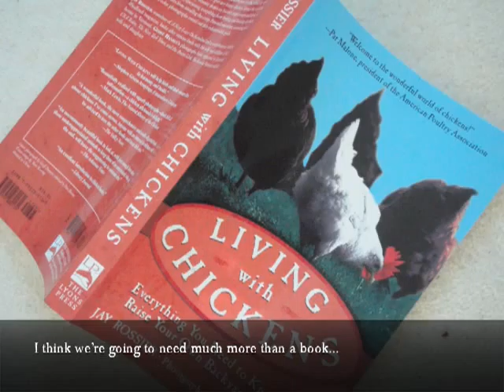the chicks!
Neil surprised me this weekend with a little something (or six little somethings!). We have been busy building their house, making them cozy, and getting to know them. They are so sweet and so far don't shy away from being held and pet...we want to keep it that way!

Song is as follows, and I do not claim ownership: "The Rainbow Connection" by Paul Williams and Kenneth Ascher.